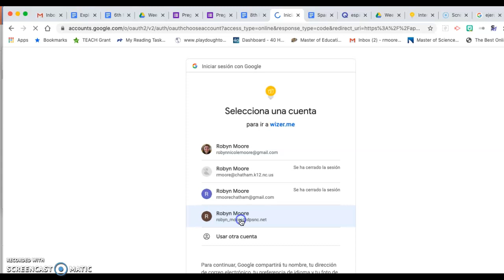Signing into Wizer.Me